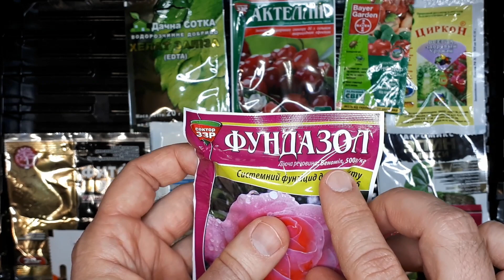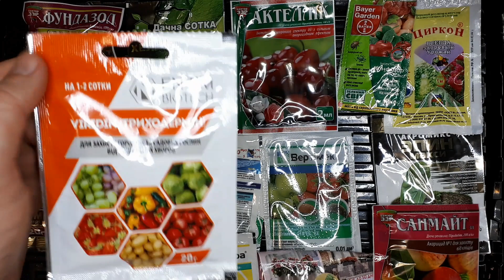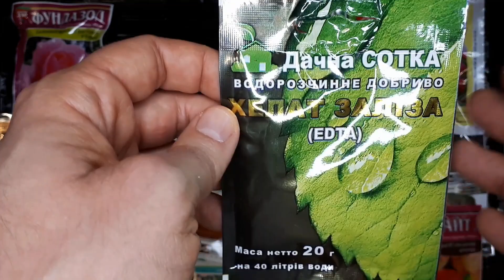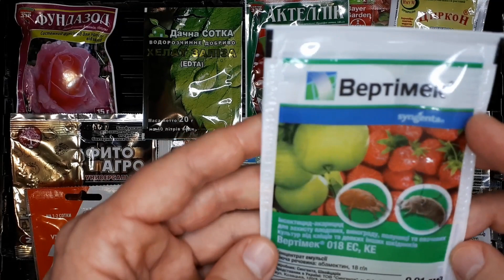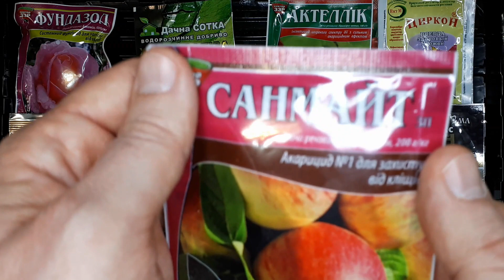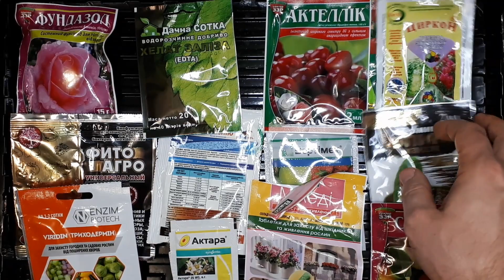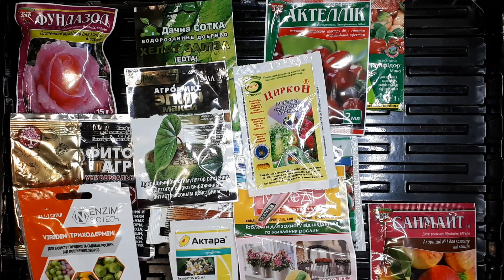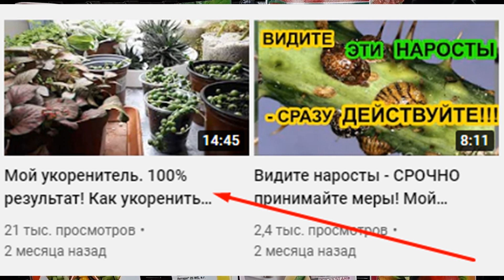Моя "зеленая" аптека для растений. Магнезия для растений. Вредители методы борьбы. Эпин. Циркон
Клещ и тля боится этого как огня! Как избавиться от клеща и тли. Средство от тли. Защита от клещей

Видео посвящены уходу за комнатными растениями, в частности такими ка замиокулькас (zz-plant, он же долларовое дерево), антуриум, пеларгония, сансевьера, эуфорбии, орхидеи (преимущественно в роликах показаны фаленопсисы), сенполии, толстянка, традесканция, гиппеаструмы, фикусы, аспарагусы, гибискусы, хлорофитумы, циперус, джункус, шеффлера, фиттония, бананы и многие другие. В видео затронуты вопросы определения причин, почему желтеют листья, часто от таких причин морщится замиокулькас (в частности, стволы замиокулькаса), ТОП ошибкам в уходе за комнатными растениями в домашних условиях, применению прераратов для защиты растений от вредителей и болезней.